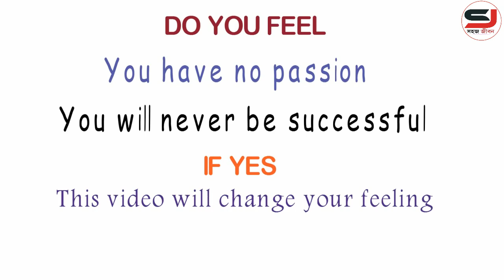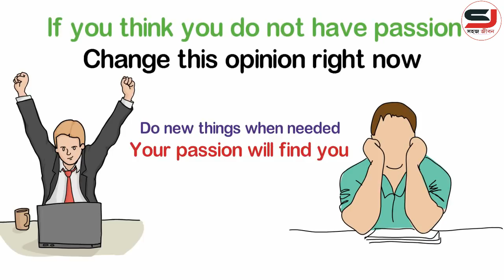কি ভাবে আপনার Passion কে খুঁজে পাবেন || How to Find Your Passion || Success motivational video.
How to Find Your Passion || Success motivational video.

আজ আমি আপনাদের বলবো কীভাবে আপনি আপনার passion কে খুঁজে পাবেন এবং সাথে আপনাদের এমন কিচু কথা বলবো যা আপনার জীবনে সফল হতে অনেক বেশি সহ্য করবে .

E N G L I S H   B O O K S

1.
2.Book-The magic of thinking Big
3.Book- Unlimited Power
4.
5.
6.
7.
8.
9. Book - The 7 habits of highly effective people
10.
B A N G L A   B O O K S.
1. mi Note 5 pro (Mobile)
2. Realme 2 Pro (Mobile)
3. Canon EOS 200D DSLR Camera
4. Best Laptop for Youtubers
5. Boya Mic

Join us.